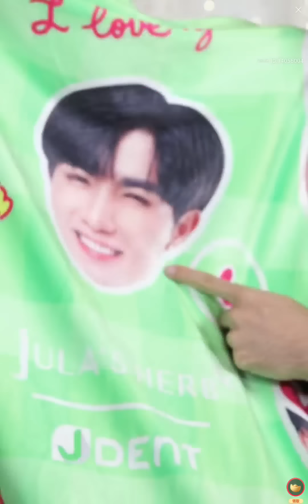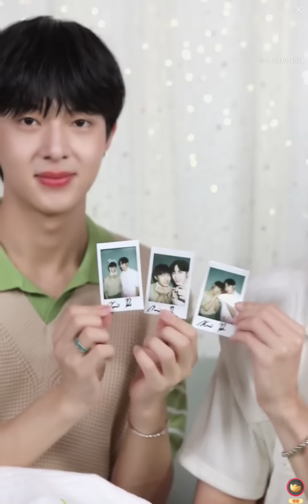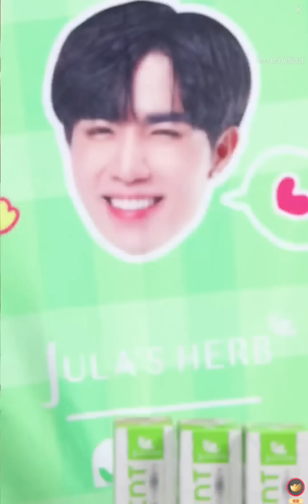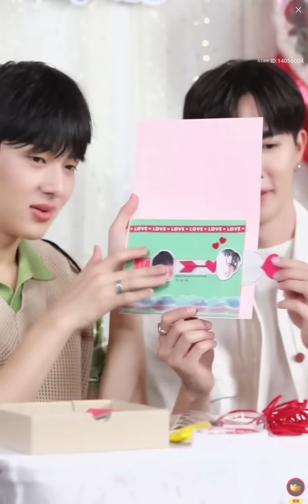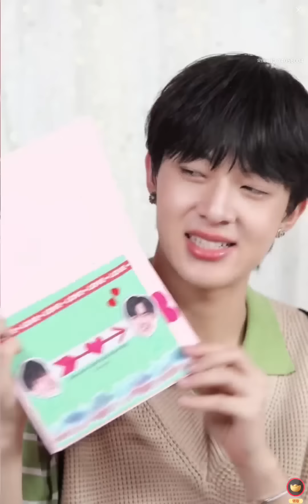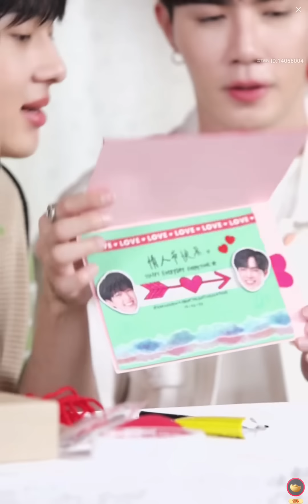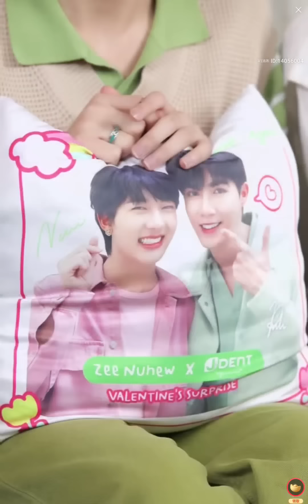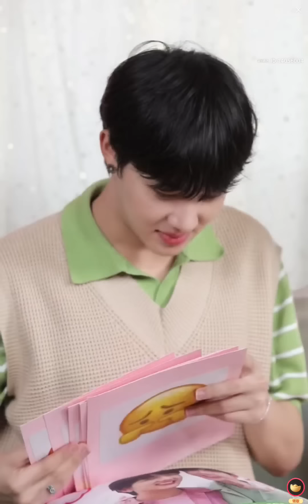[ZeeNuNew] JDentxZeeNuNew Valentine's Surprise Taobao Live - 230217